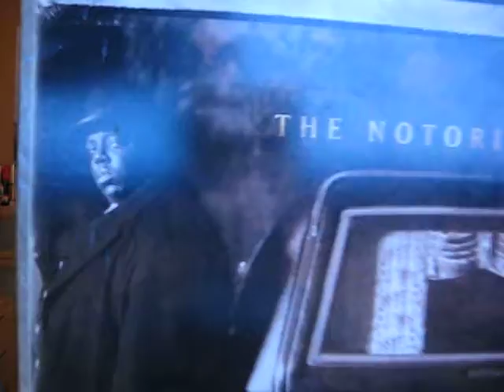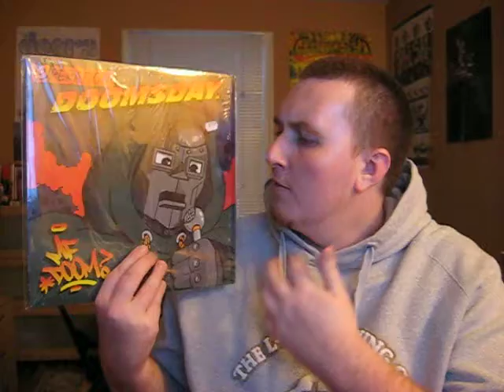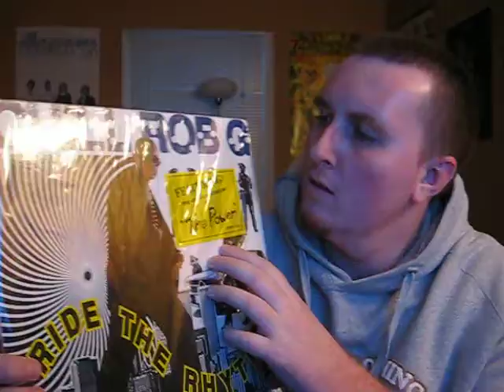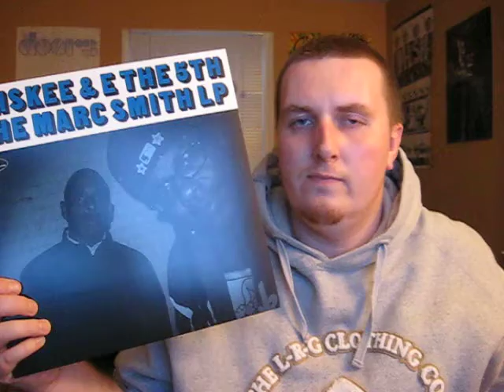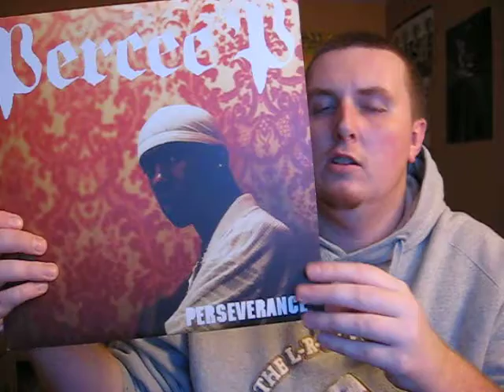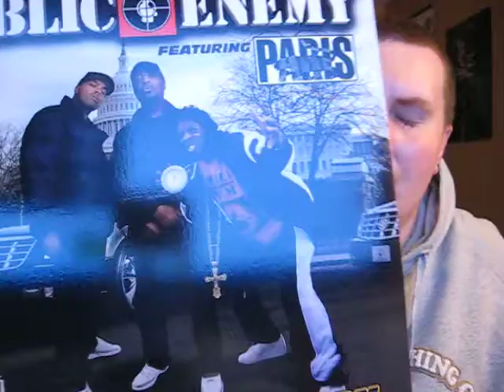Re: Bigstar1000's Faces Thread